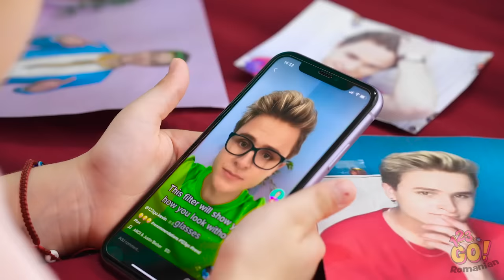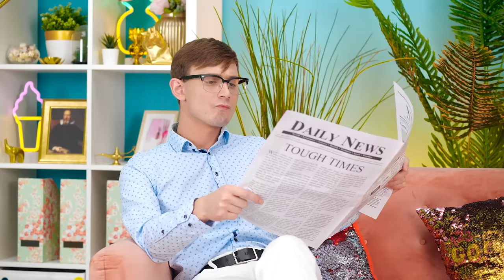AM FOST ADOPTATĂ DE O FAMILIE MILIARDARĂ || Situații familiale simpatice și amuzante, marca 123 GO!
Toate familiile sunt diferite; dar, atâta timp cât există multă dragoste între membri, familia îți va sta alături pentru totdeauna! Chiar dacă rudele tale nu sunt unele de sânge.
Nu uita să dai Share acestui clip video în rândul prietenilor tăi și să te abonezi la canalul nostru, pentru și mai multe clipuri de nota 10!